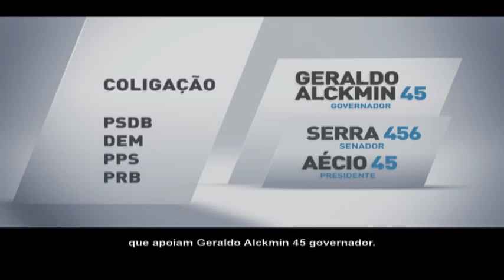Candidatos a dep. estadual - Alckmin Governador 45 - 8 S